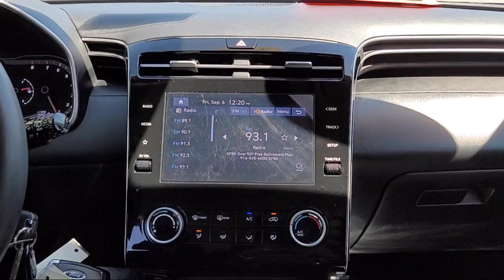2023 Hyundai Tucson SE Sport Utility Concord San Jose Fremont Hercules Sacramento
2023 Hyundai Tucson SE Sport Utility Stock Number: F28579A Vin:5NMJACAE7PH265196.

2285 Diamond Blvd.